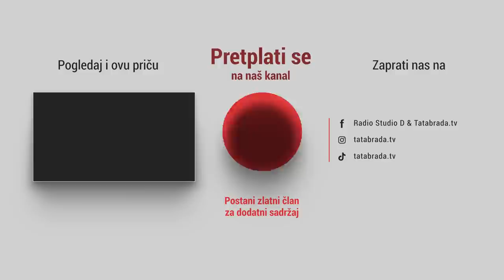Sabaheta radi i muške poslove kako je Mujo izgubio šake!